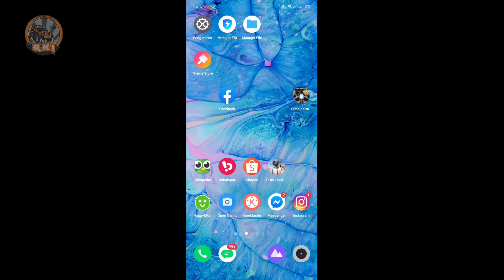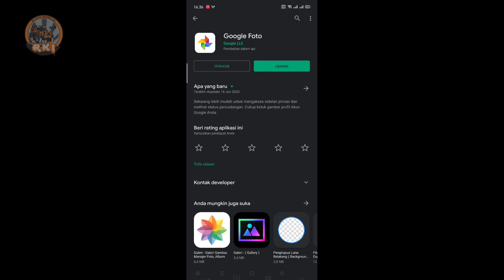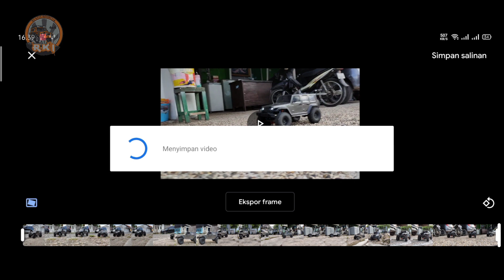tutorial menstabilkan kan video yang bergoyang menggunakan HP android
part 1